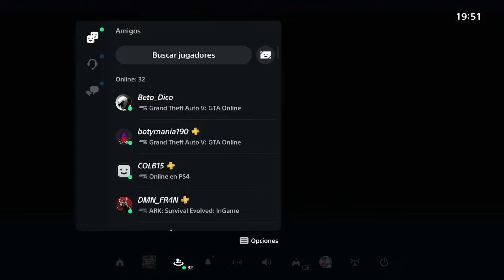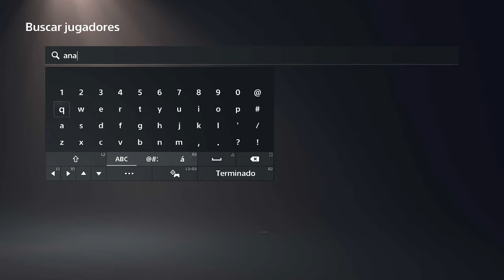🟥 PARCHEADO 🟥MODEAR COCHES DE CLIENTE GTA V ONLINE TODAS LAS PLATAFORMAS . 26/07/2022 NUEVO DLC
NECESITAS DINERO EN GTA !!!
NECESITAS AUTOS MOD 1DE1!!!
NECESITAS CONJUNTOS!!!
ACCESORIOS!!!
DELUXOS!!!

🔴COMPARTE !!!